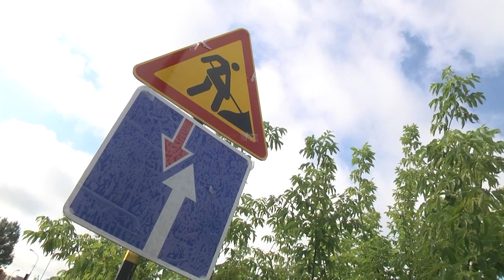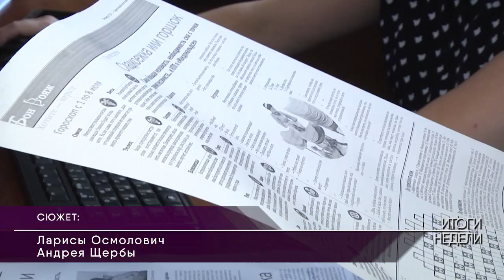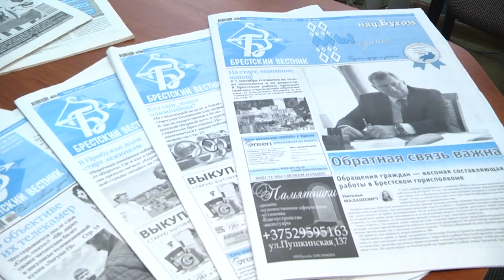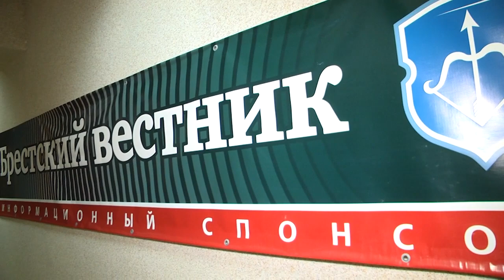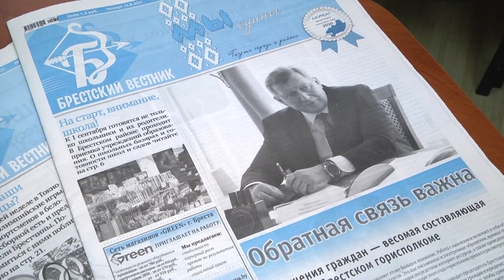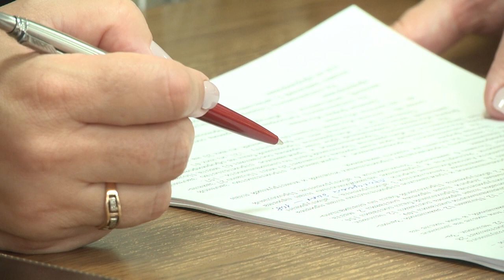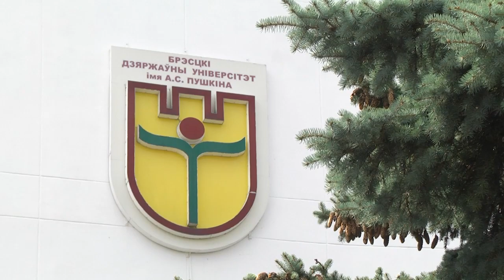2021-08-14 г. Брест. Итоги недели. Новости на Буг-ТВ.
Брест - благоустройство дворовых территорий.
Журналист И. Левчук. Оператор А. Щерба, А. Воронин
Благоустройство г. Бреста: что сделано, что делается и что будет.
Журналист И. Левчук. Оператор А. Воронин, А. Щерба.
Встреча А. Рогачука с коллективом «Брестского вестника».
Журналист Л. Осмолович. Оператор А. Щерба.
В Брестских ВУЗах   завершена вступительная кампания образца 2021г.
Лучше гор могут быть только горы: брестские альпинисты рассказывают о покорение вершин. Журналист А. Миневич. Оператор А. Воронин.